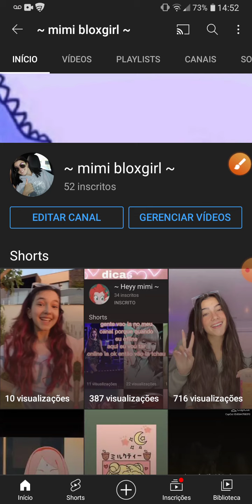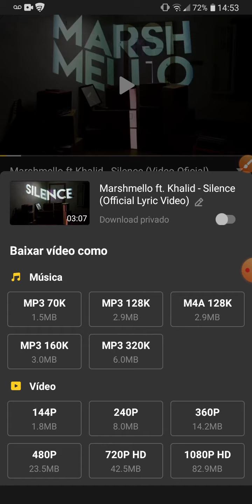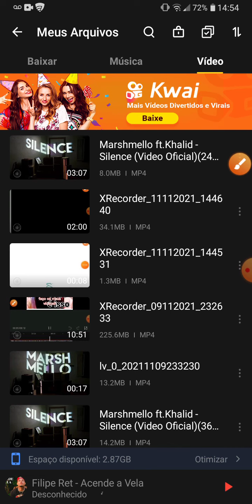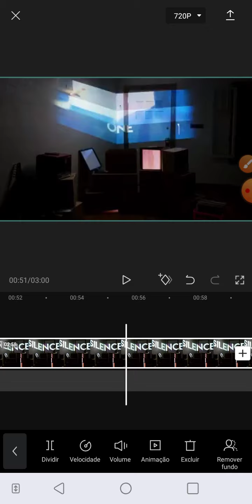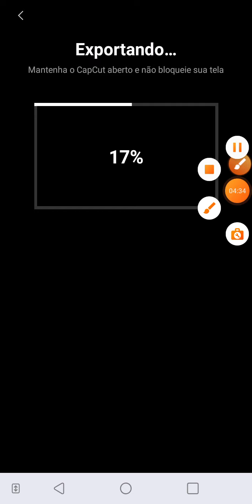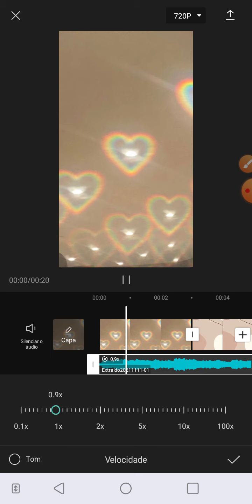como fazer música aguda no capcut (olhar descrição)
não consigui notar a capa do video mais outro dia eu tento de novo ok